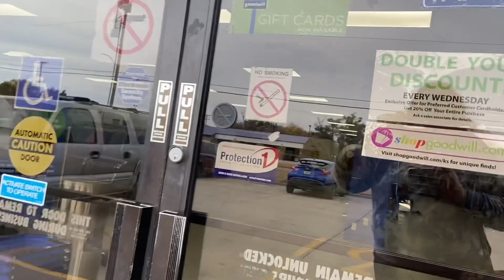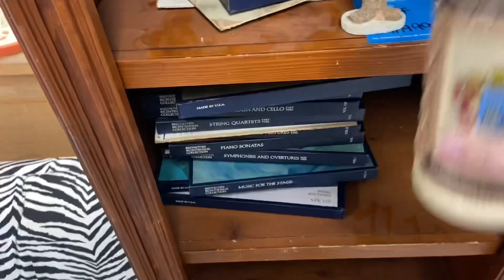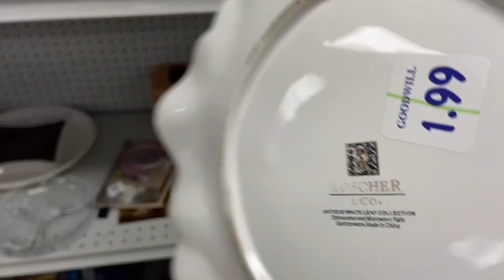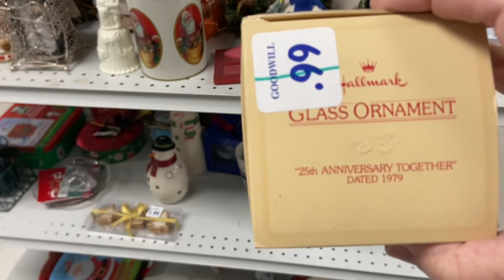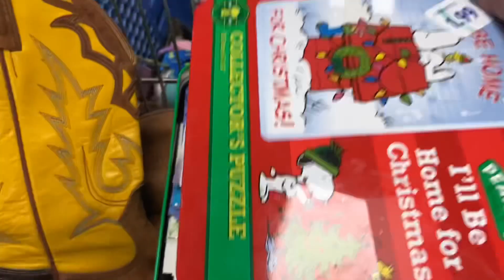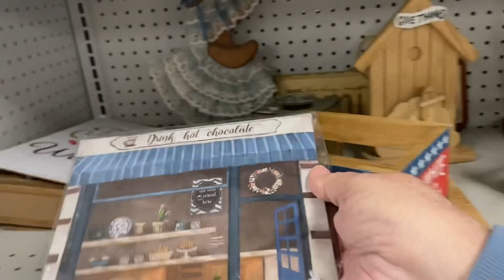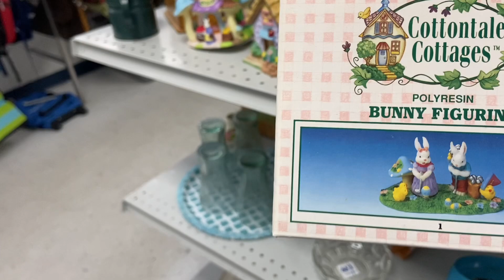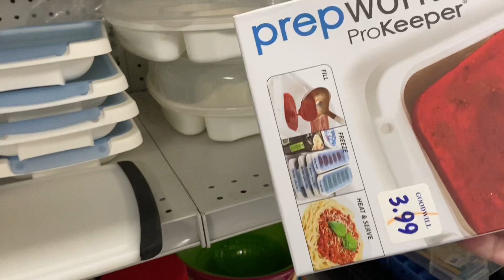Join me for my weekly trip to Goodwill to find treasure!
Welcome to my resale channel, where I go to Garage Sales, Yard sales, Estate sales, Thrift stores and more.  Wherever my funemployement takes me.  I sell undervalued items on Ebay for a profit.  Join me for some fun.